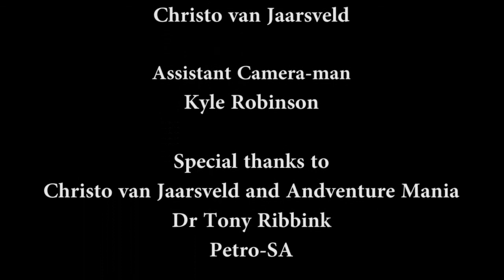The Weird and the Wonderful